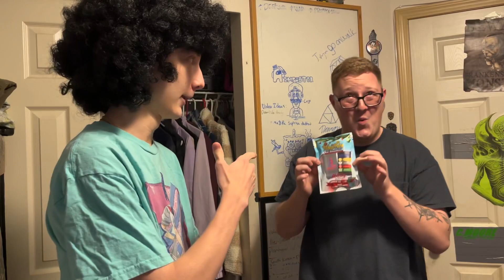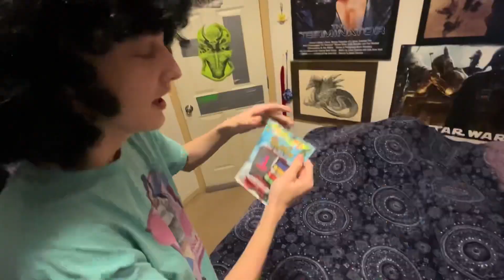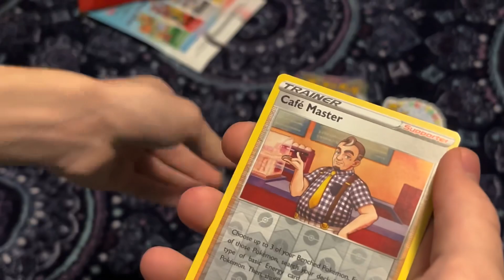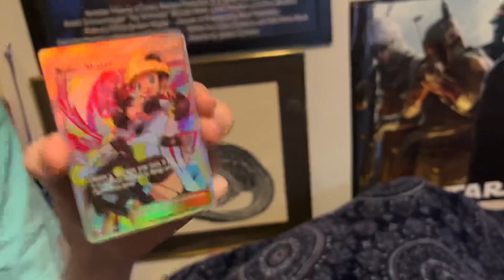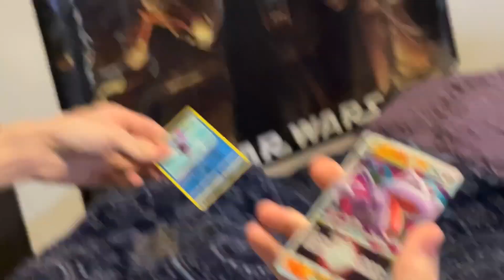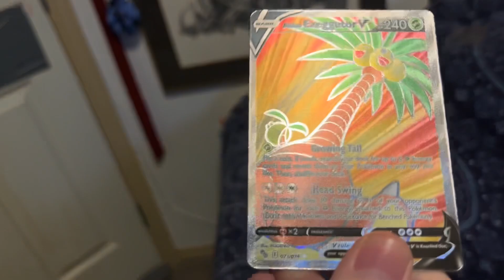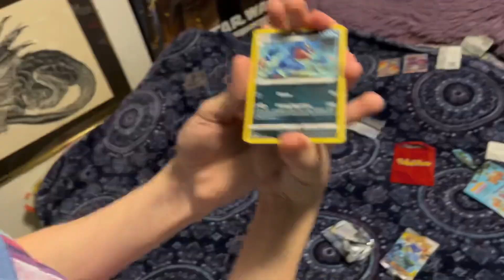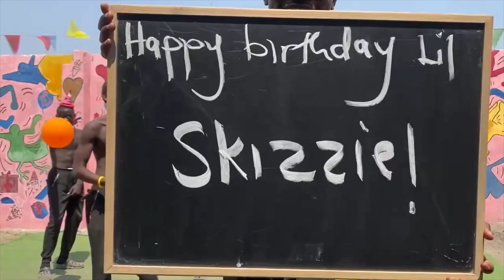PokeRev Holiday Pack! Mystery Pokémon Packs?!? (ACTUALLY CRAZY LUCK)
Dana loves that chicken from Popeyes!

​⁠@PokeRev Thank you for the Pack!